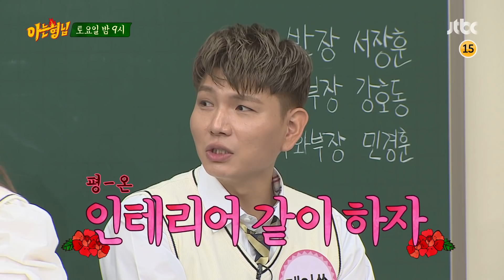아는 형님(Knowing bros) EP.254 예고편 preview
잘나가는 부부들이 왔다↗
강재준♥이은형 & 홍현희♥제이쓴

절친이 쏟아내는 폭로
현희가 재준이 동생을 좋아했다?
제이쓴, 결혼 전에 소개팅만 100번 넘게 했다?

부부 사이도 예외 없는 분량 신경전
공채 개그맨의 자존심 회복(?)을 위한 노력
불타오르는 분량 욕심!

애송이(?)는 범접 불가! 치열한 분량 전쟁의 승자는?
11월 7일 토요일 밤 9시 ‹아는 형님› 놓치지 마세요!